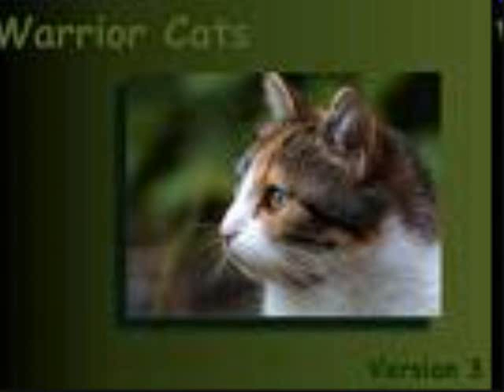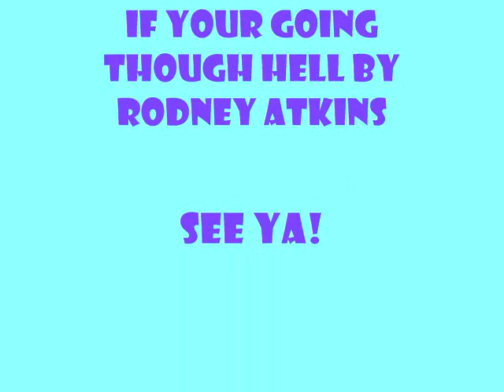Warriors Dancing to If Your Going Though Hell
Well, I love this song and I think it is a great song to dance to!! I dance to it myself!!! =P Rodney Atkins is a great singer!!! I hope you enjoy because I worked really hard on it!!
*All artwork and computer work belong to whoever created these wonderful pieces of beautiful art!!*
Please rate, comment and sub!!

Song: If You Going Though Hell
Artist: Rodney Atkins